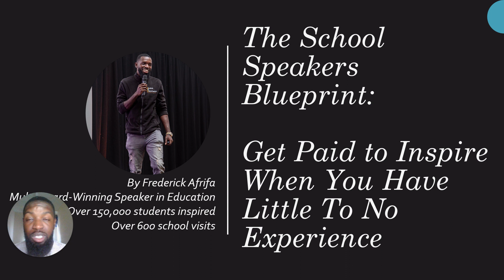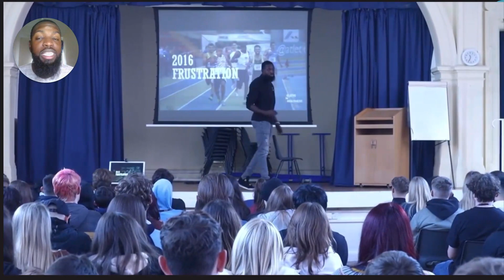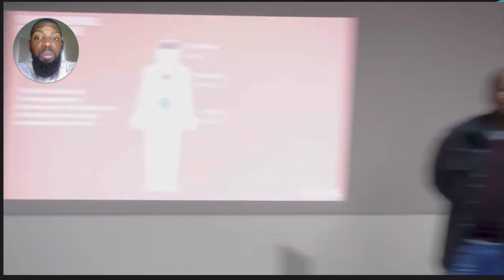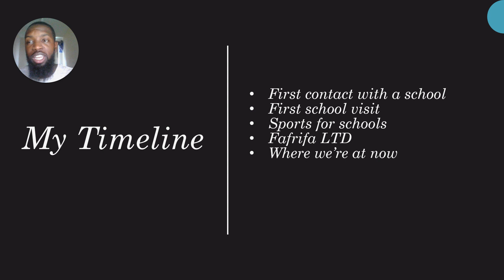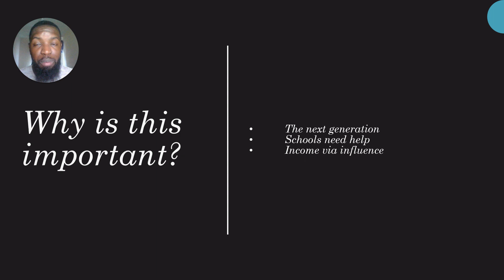School Speaker's Blueprint | How to Get Paid to Inspire When You Have Little to No Experience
Have  you ever wondered how to become a paid public speaker?

I have spoken in over 600 schools. colleges and universities all over the country & now have speaking agencies in South Africa and America signing me up.

I break down everything, from start to finish.

This is the intro module of a full course, the full course can be found on

Frederick Afrifa on how to become a full time public speaker in schools.